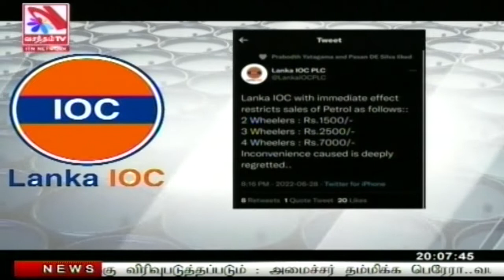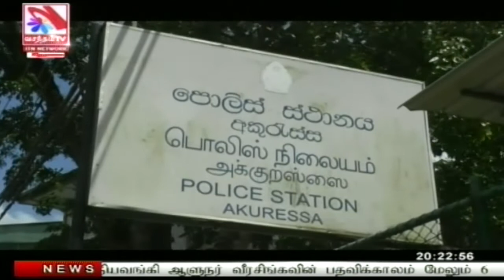Vasantham TV News 2022-06-29 | 08.00 PM